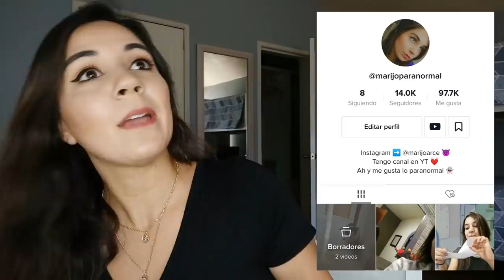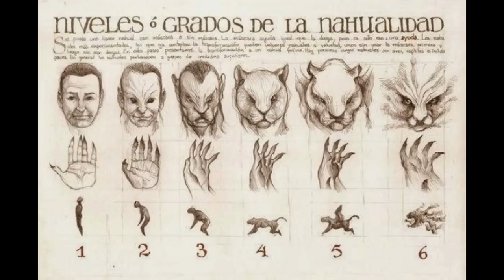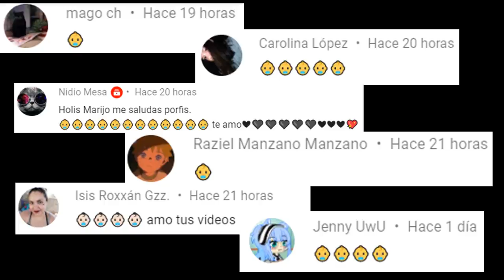LA CABRA DEL COLUMPIO REGRESÓ 😓 PERO AHORA CAMINANDO, REAL y HORRIBLE!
Los quiero :)!